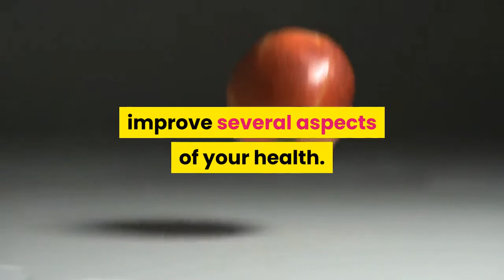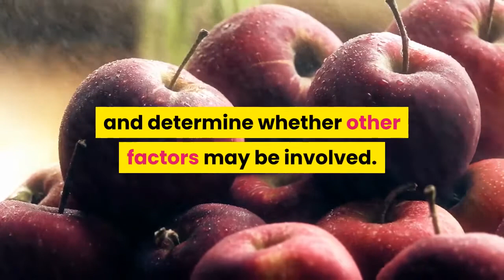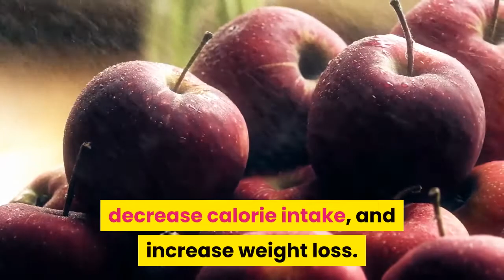An apple a day keeps the doctor away fact or fiction.....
Rest,Better ideas,Better you,self improvement,Evaluating reality,An apple a day keeps the doctor away fact or fiction